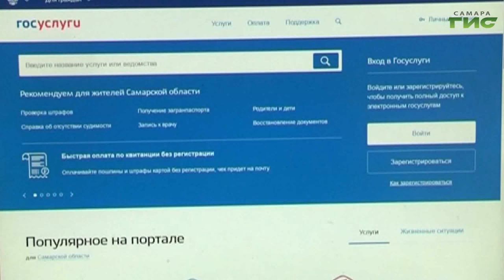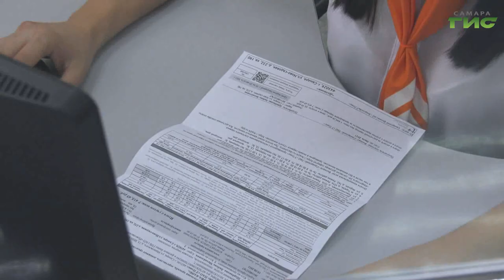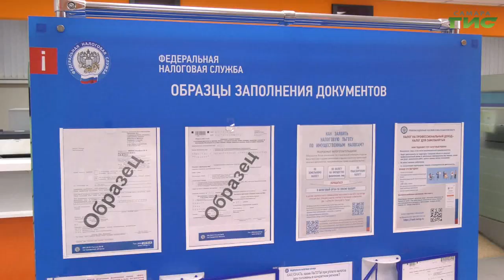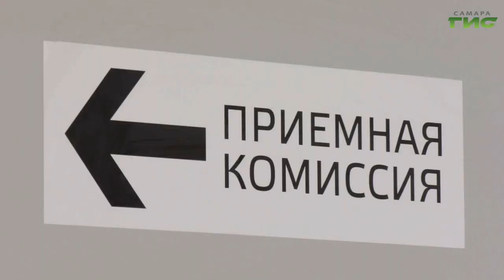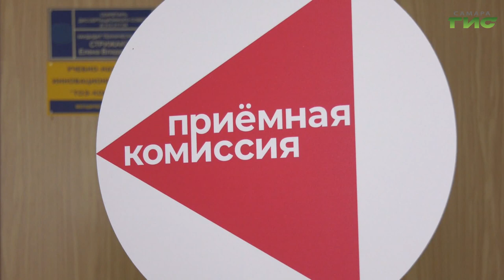В России в июле в силу вступает ряд новых законов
Сокращение максимальной ставки по потребительским кредитам, уголовная ответственность для коллекторов, введение единого порядка оформления компенсаций расходов на оплату ЖУК. С июля в стране вступают в силу новые законы. Подробнее расскажет о них Светлана Кудрявцева.